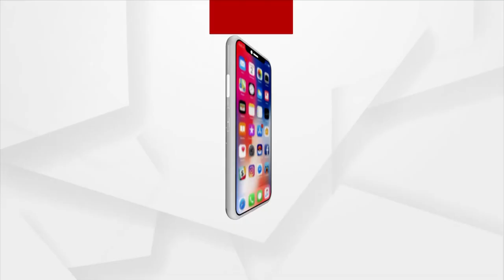Puri News | ୪୨ ବର୍ଷ ପରେ ବାପାଙ୍କୁ ପାଇଲା ପୁଅ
୪୨ ବର୍ଷ ପରେ ବାପାଙ୍କୁ ପାଇଲା ପୁଅ
୮ ବର୍ଷ ବୟସରୁ ବାପକୁ ହଯାଇଥିଲା ପୁଅ। ସଂସାର ତ୍ୟାଗ କରି ବୈରାଗୀ ହୋଇଥିଲେ ବାପା ଜଣକ। ଦଣ୍ଡାଘାଟି ଗ୍ରାମର ଧନେଶ୍ୱର ରୁ ପାଲଟିଥିଲେ ବାବା ଧରଣୀଧର । ନିଜ ବିଷୟରେ ଭୁଲିଥିଲେ ସବୁକିଛି । ଏବଂ ଶେଷରେ ଜୀବନର ଶେଷ ସମୟରେ ମାନେପଡିଥିଲା ସମ୍ପର୍କୀୟଙ୍କ କଥା ।